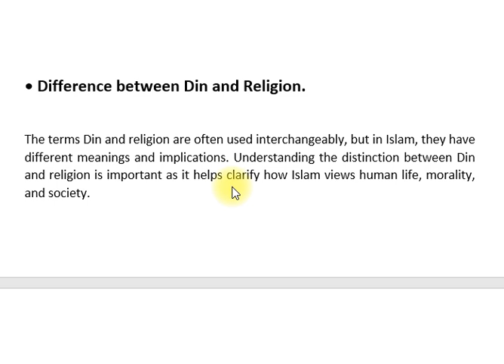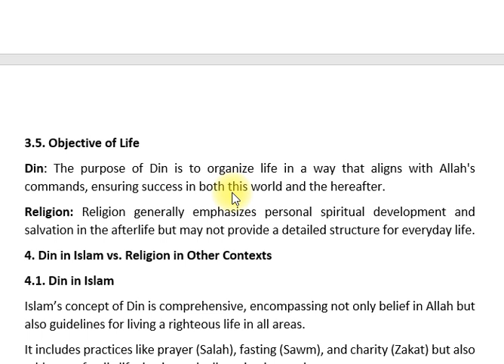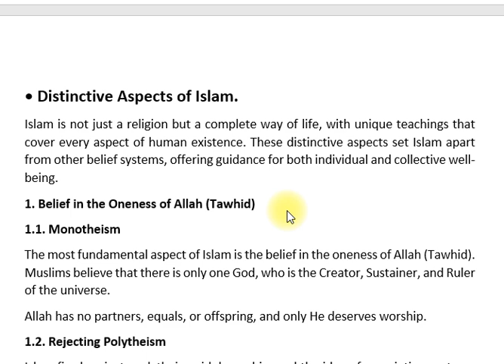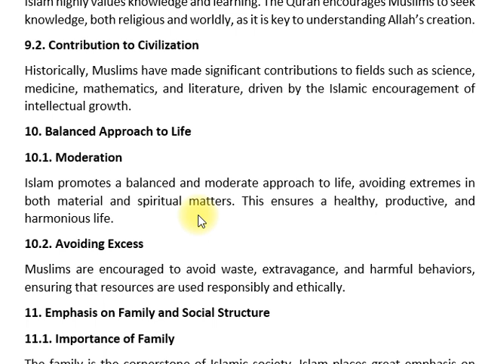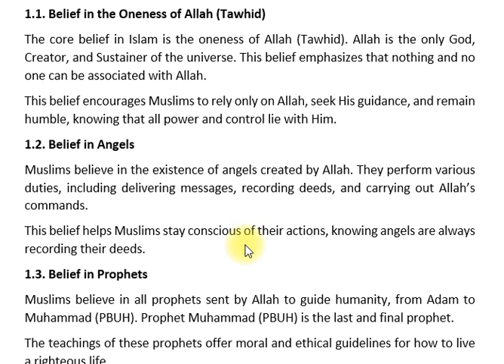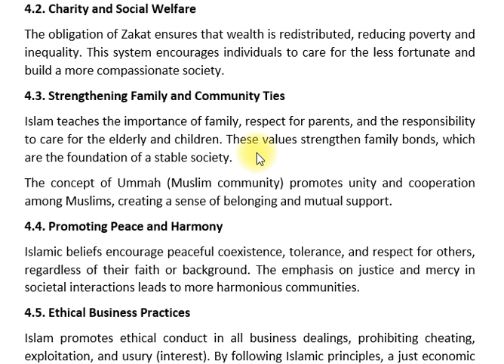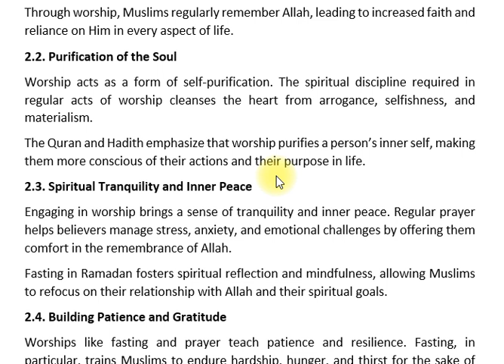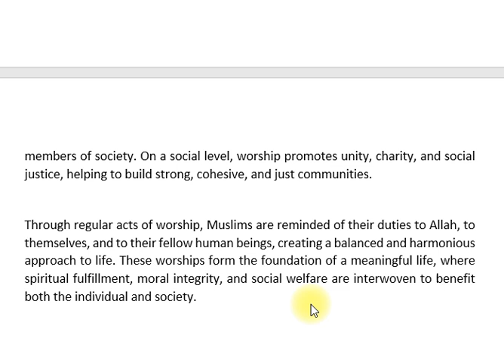1.3DIFFERENCE BETWEEN DIN AND RELIGION | INTRODUCTION TO ISLAM | ISLAMIC STUDIES | CSS PMS TIMES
Difference between Din and Religion | Introduction to Islam | Islamic Studies

🌟 Welcome to GRWebDev! 🌟

In today’s video, we delve into the Difference between Din and Religion within the framework of Islam. 🌙 While often used interchangeably, these terms have unique and significant meanings in Islamic teachings.

Here’s what you’ll discover:

🔍 Din (دین): Understand Din as a holistic way of life in Islam that integrates spirituality, ethics, social conduct, and legal principles. It's a complete system guiding every aspect of a Muslim’s life.
📜 Religion: Explore how the term 'religion' typically refers to a structured set of beliefs and practices centered around worship and spirituality.
🕌 Islam as Din: Learn how Islam encompasses Din, providing a comprehensive framework for living and worshiping.
📖 Islamic Teachings: Insights from the Quran and Hadith on the distinction between Din and Religion.

✨ Perfect for those preparing for CSS and PMS exams or anyone interested in deepening their understanding of Islamic Studies!